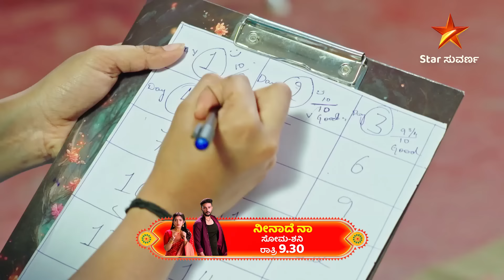Neenadhena | Star Suvarna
ನೀನಾದೆ ನಾ| ಸೋಮ - ಶನಿ ರಾತ್ರಿ 9:30